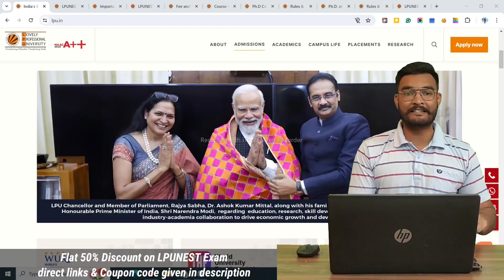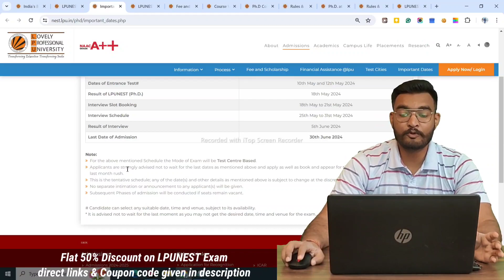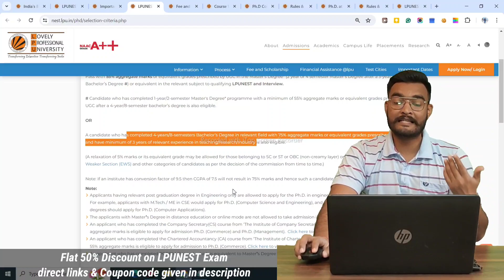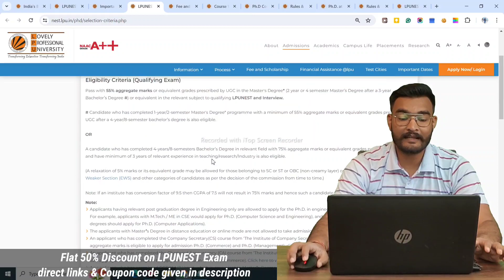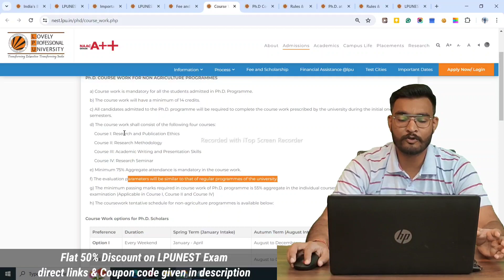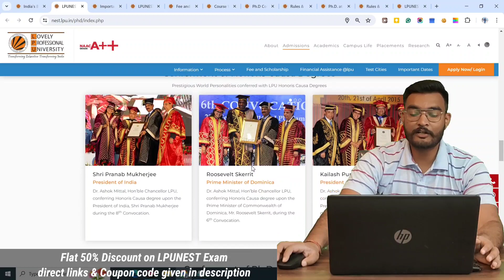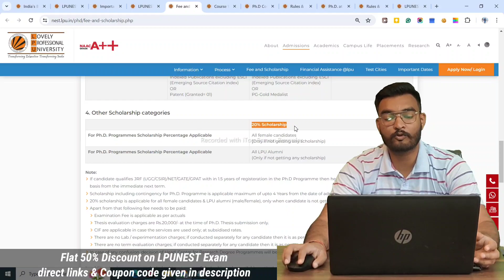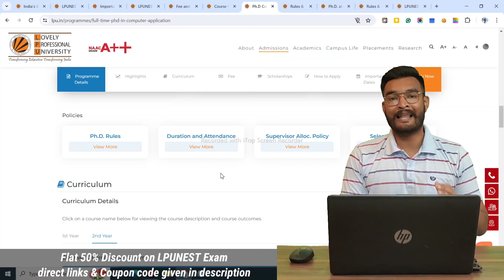PhD From LPU Details | Eligibility Criteria | Admissions | Fee Structure | Scholarships |LPUNEST PhD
Apply for LPU Admission - LPUNEST  Now !

COMMENT FOR ANY DOUBTS - FASTEST REPLIES IN COMMENTS
All Freshers Can Join Latest Group

Title: Complete Guide to Pursuing a PhD from LPU | Eligibility, Admissions, Scholarships, LPUNEST Details

Are you considering pursuing a PhD from Lovely Professional University (LPU)? Look no further! In this comprehensive video, we delve into every aspect of obtaining a PhD from LPU, including eligibility criteria, admissions process, course work, special fellowships for research scholars, fee structure, scholarships, and details about LPUNEST.

Join us as we unravel the requirements and procedures for applying to LPU's esteemed PhD programs. Learn about the eligibility criteria, including academic qualifications, research experience, and other prerequisites necessary for admission.

Discover insights into the admissions process, including application deadlines, documentation requirements, and selection criteria. We provide valuable tips and guidance to help you navigate through the application process smoothly.

Explore the course work involved in LPU's PhD programs, including research methodology, literature review, and thesis preparation. Gain an understanding of the academic rigour and expectations associated with pursuing a PhD at LPU.

Learn about special fellowships and research scholarships available for PhD scholars at LPU, as well as details about LPUNEST (Lovely Professional University National Eligibility and Scholarship Test), the entrance exam for PhD admissions.

We also provide an overview of the fee structure for PhD programs at LPU and highlight various scholarships and financial aid options available to support your academic journey.

Whether you're a prospective PhD student or simply curious about pursuing higher education, this video equips you with all the information you need to make informed decisions about your academic future.

Don't miss out on this opportunity to embark on a transformative academic journey with LPU. Watch our video and take the first step towards realizing your research aspirations!